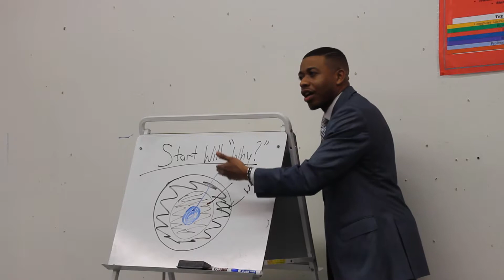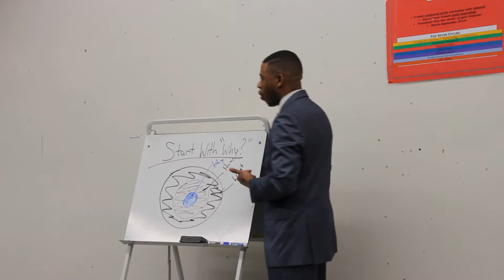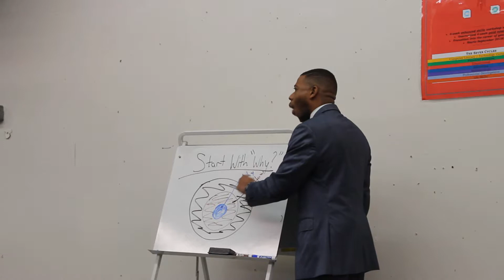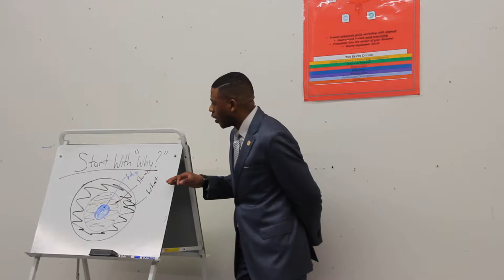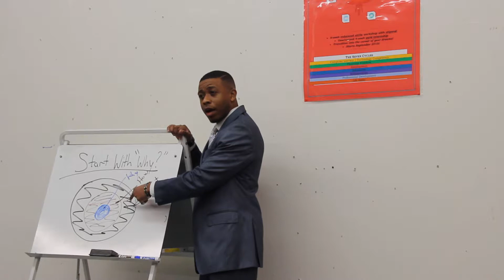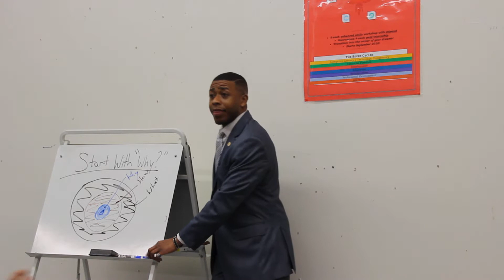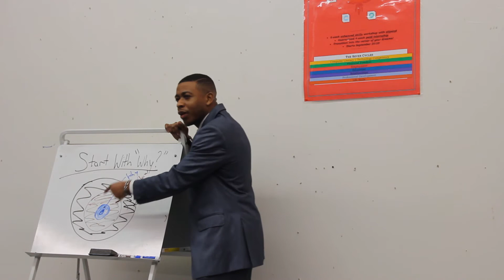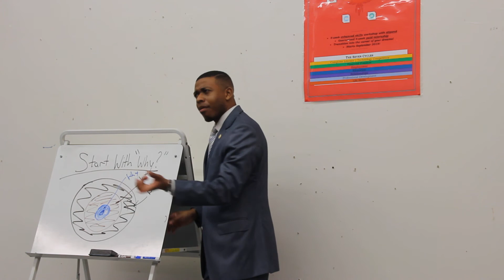Start with WHY -- I.M.P.A.C.T. Leadership Course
I.M.P.A.C.T. Leadership Course (Immersing Motivated Participants in Academic and Career Training)